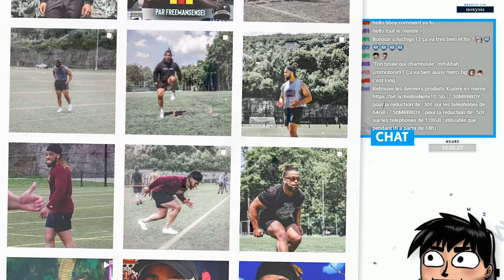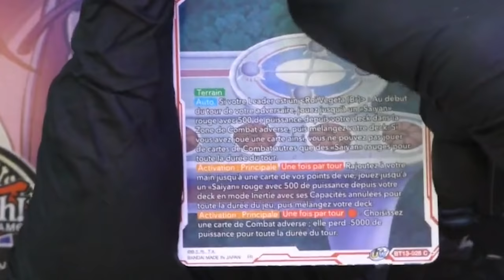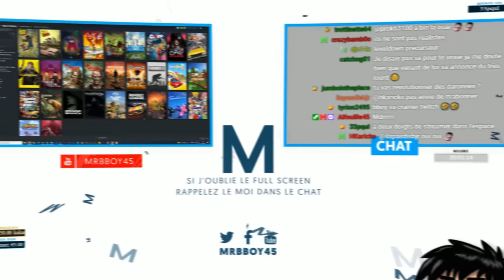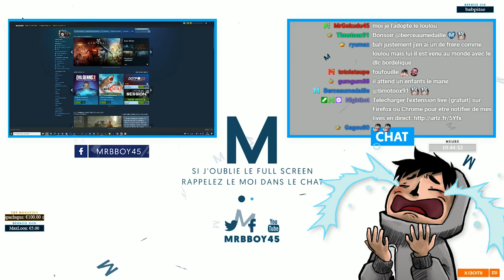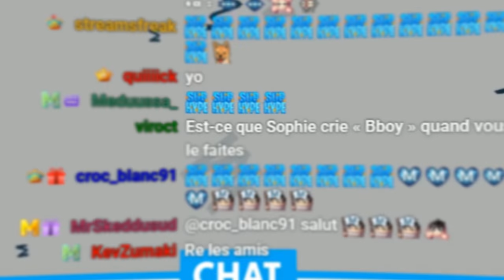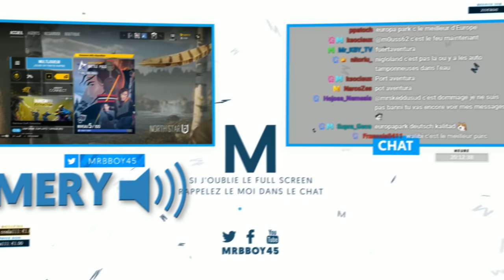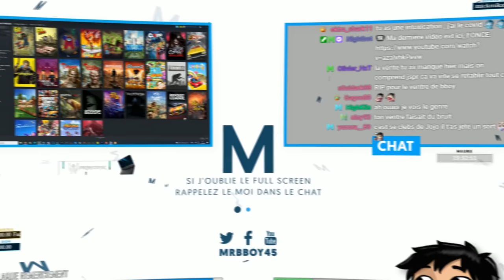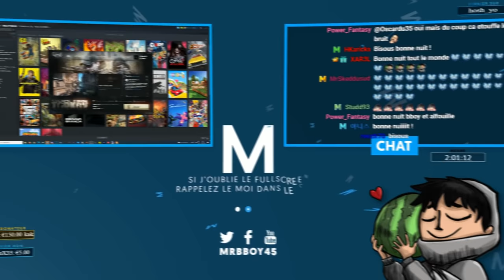Best Of Live : Un Ewok dans la forêt 🐨 | #95